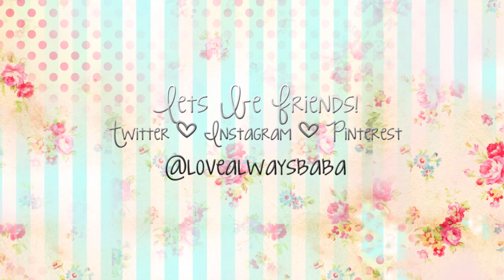Braces 101- What's It Like & How To Get Through It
So some of you asked me a few questions regarding my braces.. Such as how does it feel having them, what's the cost, is it easy to clean, etc.  In this video I answered if not all but most of your questions and I cover to the best of my knowledge about what's it like having braces and how to get through it.  Find out what I think about having braces and how I feel wearing them through my own personal experience.  P.S. Currently I am still wearing my braces and   I believe to have only have 6 months left until I get them off!